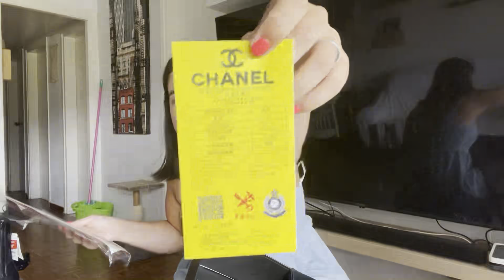Súper Haul Channel, Zara, H&M, etc.. remate final rebajas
Buenas Tardes Chicos!
Hoy os traigo un video que se que os va interesar muchísimo!!
Mi primer channel por menos de lo que cuesta una cena!!
INSTAGRAM DE LA TIENDA: Malluy.store
el chico habla español así que no tendréis ningún problema en contactar con el :)

MI INSTAGRAM: @aroa_iniesta
MI 21 BUTTONS: @aroita3